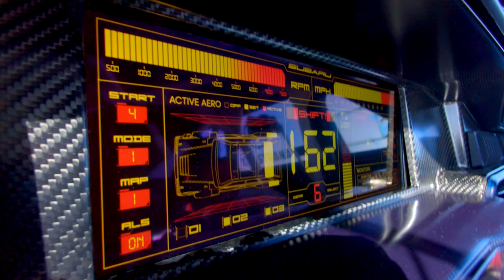🎶Gymkhana 2022: Travis Pastrana - Florida in a 862HP Subaru Wagon🎶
I didn't even touch this masterpiece, I only added music. I hope you like it.

Source: Hoonigan
Get your new Gymkhana gear now at hoonigan.com!

Leave it to Travis Pastrana to give us one of the most rowdy Gymkhana videos ever -- a jet, a chopper, boats, a scoot-ski, 165mph jumps, and more pucker moments than we'd like to remember. If this is what a Pastrana family vacation looks like in Florida, sign us up.